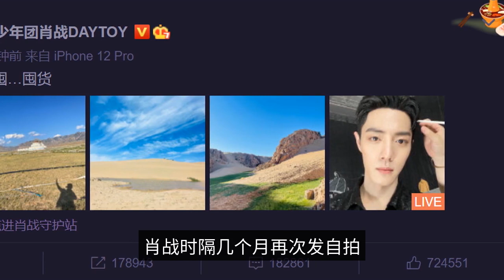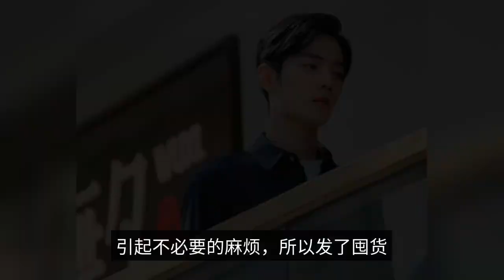Xiao Zhan posted a selfie accidentally revealing the location of the photo shoot. It opened less tha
The company's main business is to provide a wide range of products and services to its customers. In the personal social platform, Xiao Zhan is cautious, basically do not say extra words, which led to a significant reduction in the number of business. In the recent case, Xiao Zhan basically rarely sent microblogging dynamics in the past six months, his dynamics are either public welfare nature, or some advertising endorsement, the daily dynamics of Xiao Zhan's own life, very little. Therefore, every time Xiao Zhan sends a selfie will make fans feel excited and happy, just on August 19, Xiao Zhan sent a selfie again after a few months. You can see that Xiao Zhan posted 4 photos this time, the first three are scenery pictures taken outside, the last one is a dynamic selfie. In addition, Xiao Zhan also wrote that this is "stocking up", it seems that this is Xiao Zhan when he went out to shoot at random. Many netizens lamented that Xiao Zhan was too thoughtful, the reason why he sent inventory instead of instant photos, there is a reason, Xiao Zhan worried that sending instant photos will expose the location, and then cause some fans to visit the class, causing unnecessary trouble, so sent the "stockpile". From these pictures of the scenery Xiao Zhaogang sent can be seen, Xiao Zhaogang should be in a Gobi Beach, surrounded by deserts, oases, grasslands, hills, a look at the scenery of the Northwest there. So, Xiao has recently been to the northwest? In fact, Xiao has really been to the northwest some time ago, in order to shoot "Jade Bone Remote" location, Xiao followed the crew to go to Yinchuan, Ningxia, most of the scenes of the play are shot in Hengdian, to Ningxia just to complete the last part of the play shooting tasks. According to the picture netizens speculate that Xiao Zhan this is to go to Ningxia when shooting the natural scenery, should be here. The main event is coming, the fourth photo of Xiao Zhan is his own selfie, you know, Xiao Zhan sent a selfie that is a handful of times, this rare sent a close dislike face selfie, fans are very happy. You can see that Xiao Zhan wears a black sequin dress, his skin is white and clean, his hair is also cool, the whole person's mental state is very good, next to which you can see the makeup artist is giving Xiao Zhan a haircut. The company's business is not even five times in six months, counting this selfie dynamic, but it has to be said that Xiao is too low-key, as a top-stream star, Xiao's every move is widely followed by the outside world, he will send a dynamic will attract millions of likes and comments and retweets, he could have made the data more beautiful through such an operation, but Xiao did not do so, but down-to-earth good Own thing. Xiao Zhaoge has a low profile, few business, although behind the huge traffic, but he does not rely on these flows, he will never overconsume their own heat, he knows that the flow of stars should be so, "flow" sooner or later there is a day of exhaustion, as much as possible to improve their own strength is the key to long red.